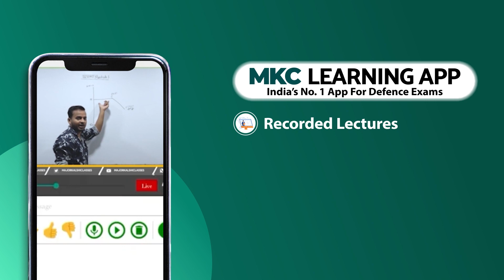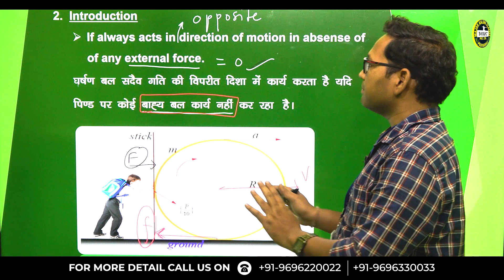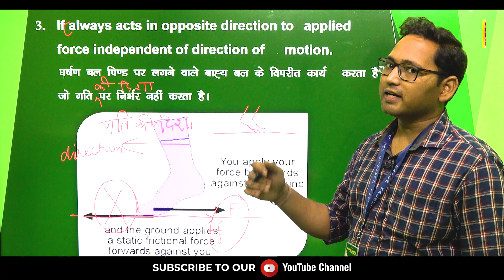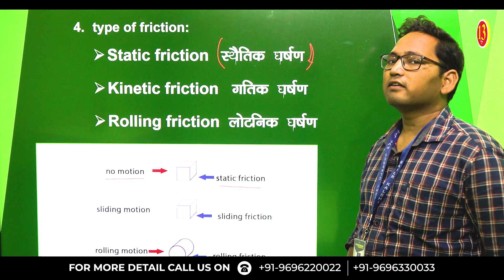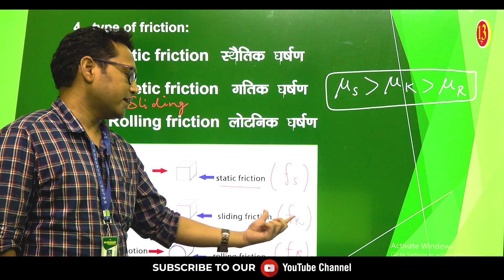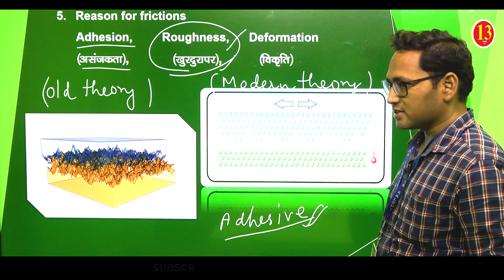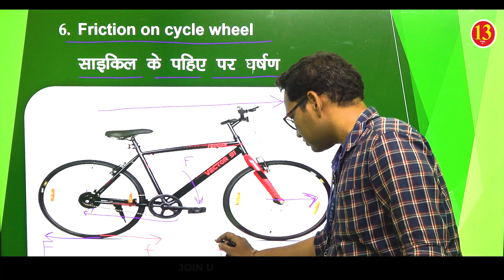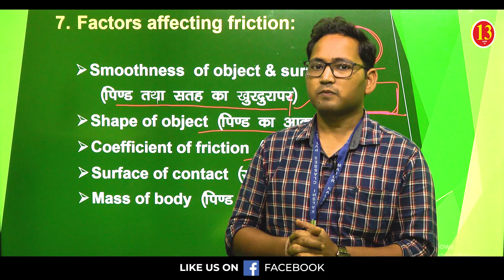NDA, Air Force, Navy, Coast Guard - Physics Important class - Friction-All Type Questions & Concepts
NDA, Air Force X and Y, Navy AA SSR, Coast Guard Navik GD - Physics Important Class - Friction - All Concepts & Type of Questions

Join Major Kalshi Classes for complete and thorough preparation of All Defence Exams, SSB Interview, Spoken English, Physical Training and Complete Medical Check-up.

To Register for Classroom Course or Online Classroom Course or for any query

Air Force Exam 1 2021 Authentic Test Paper 1 - Physics by Madhur Singh

You can also visit Major Kalshi Health Care Center official